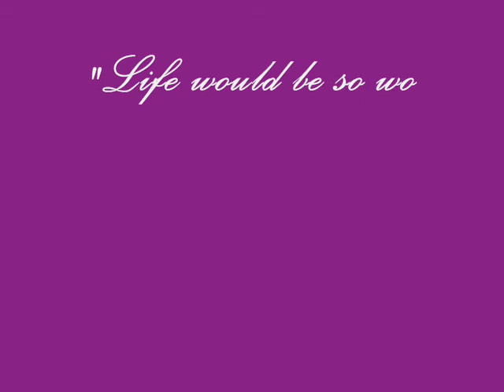Nine in One - Fabulous Classic Ladies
Nine fabulous classic actresses, chose by the nine channels that my first YouTube friend Mary had. She was an example of love and dedication to the classic Hollywood. This movie is a tribute.
Song: Vogue, sung by the Glee cast